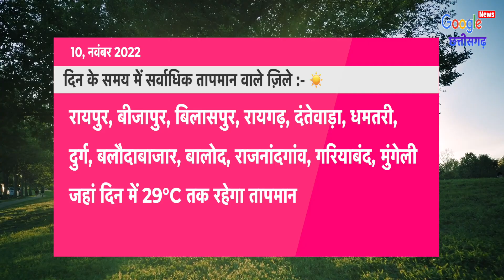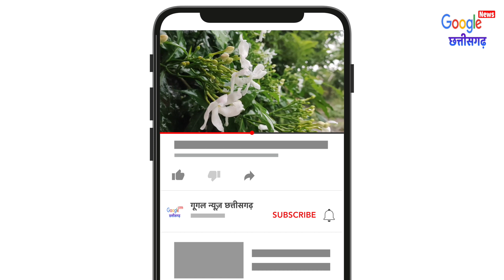10 November 2022 छत्तीसगढ़ का मौसम आज का मौसम मौसम की जानकारी Mausam Aaj ka Cg Mausam Vibhag Raipur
10 November 2022 छत्तीसगढ़ का मौसम आज का मौसम मौसम की जानकारी Mausam Aaj ka Cg Mausam Vibhag Raipur
1- Cg Mausam
2- Chhattisgarh ka mausam
3- mausam vibhag Raipur
4- Chhattisgarh  mosam
5- Chhattisgarh Weather
6- Chhattisgarh ka mausam
7- Chhattisgarh weather report
8- mausam ki jankari Chhattisgarh
9- mausam ki khabar
10- Mausam Ki taja jankari
11- Mosam ki Jankari
12- mausam vibhag
13- mosam ka haal
14- mosam vibhag
15- mausam ki jankari
16- aaj ka mausam
17- weather forecast
18- weather report
19- weather today
20- weather forecast india
21- rain weather
22- aaj ke mausam ki jankari
23- mausam vibhag Raipur
24- छत्तीसगढ़ का मौसम
25- मौसम की जानकारी छत्तीसगढ़ 2022
26- आज का मौसम कैसा रहेगा 2022
27- आज के मौसम का हाल
28- मौसम समाचार
29- कल का मौसम कैसा रहेगा
30- आज के मौसम की जानकारी
31- आज रात का मौसम कैसा रहेगा
32- कल का मौसम कैसा रहेगा
33- आज का हाल बताइए
34- कल के मौसम का मिजाज
35- आज के मौसम की जानकारी,
36- आज के मौसम समाचार
37- आज का मौसम कैसा रहेगा
38- मौसम विभाग
39- मौसम की जानकारी
40- मौसम का हाल
41- कल के मौसम का हाल
42- कल का मौसम कैसा रहेगा
43- aaj ka mausam
44- barish kab hogi
45- pani Giregi